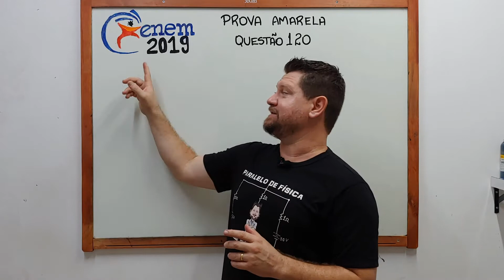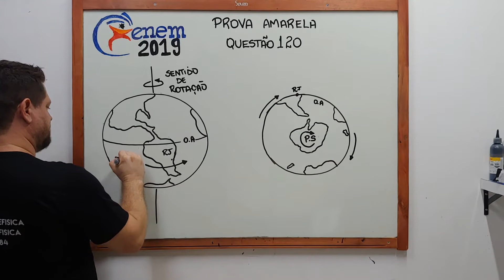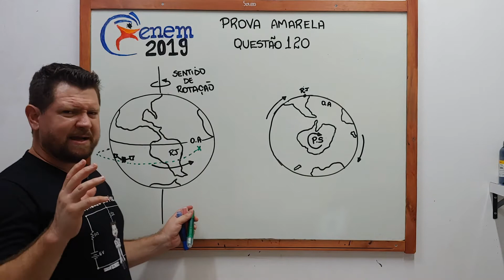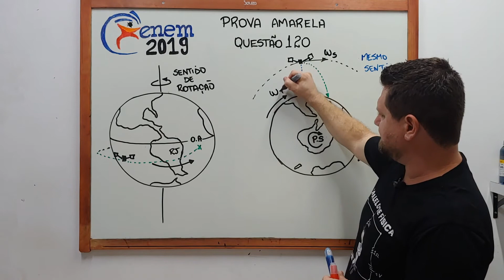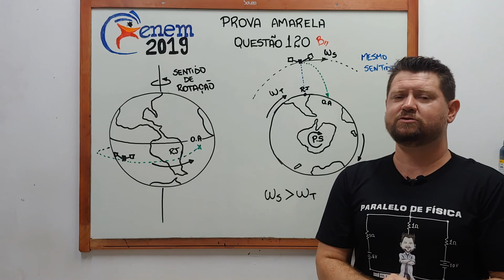ENEM 2019 | QUESTÃO 120 Na madrugada de 11 de março de 1978, partes de um foguete soviético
Fala Gurizada, beleza?

Vamos resolver as questões do ENEM 2019 prova AMARELA.

Questão 120
Na madrugada de 11 de março de 1978, partes de um foguete soviético reentraram na atmosfera acima da cidade do Rio de Janeiro e caíram no Oceano Atlântico.  Foi um belo espetáculo, os inúmeros fragmentos
entrando em ignição devido ao atrito com a atmosfera brilharam intensamente, enquanto “cortavam o céu”.  Mas se a reentrada tivesse acontecido alguns minutos depois, teríamos uma tragédia, pois a queda seria na área urbana do Rio de Janeiro e não no oceano.

De acordo com os fatos relatados, a velocidade angular do foguete em relação à Terra no ponto de reentrada era
A. igual à da Terra e no mesmo sentido.
B. superior à da Terra e no mesmo sentido.
C. inferior à da Terra e no sentido oposto.
D. igual à da Terra e no sentido oposto.
E. superior à da Terra e no sentido oposto.